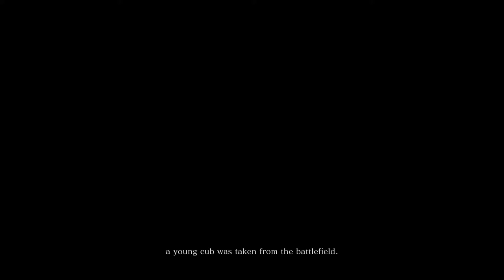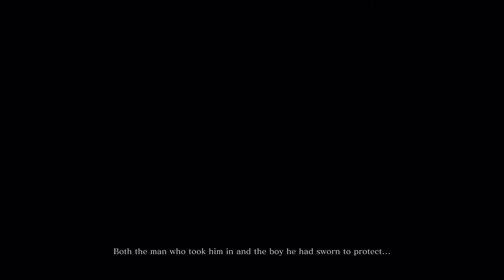James Miller Live Stream